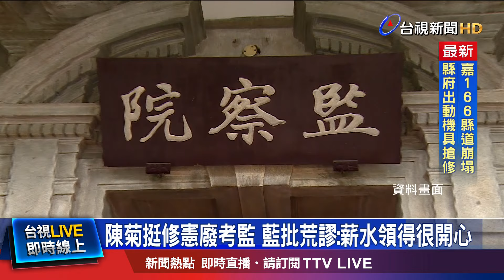藍拋先凍預算再廢監院 陳菊：違反大法官解釋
廢除監察院討論再起，監察院長陳菊今天表示，她對三權分立的理想，從來沒有改變，只要立院透過修憲程序，來廢除監察院，她會全力支持並且尊重，至於藍營提出「先凍預算、再廢監院」，陳菊說，這已經違反大法官解釋。